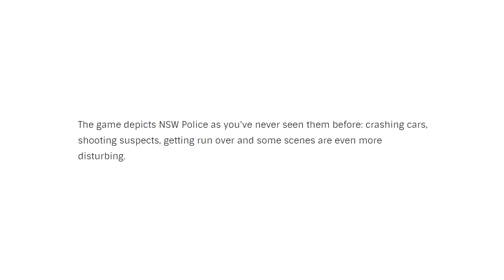GRAND THEFT AUTO: AUSTRALIA RANT! (Australian Police Hates GTA 5)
7 News Australia doesn't know diddly squat about GTA 5.

★ SOCIAL MEDIA!